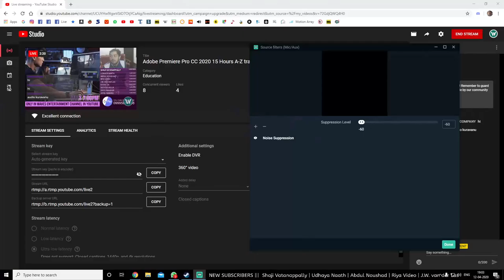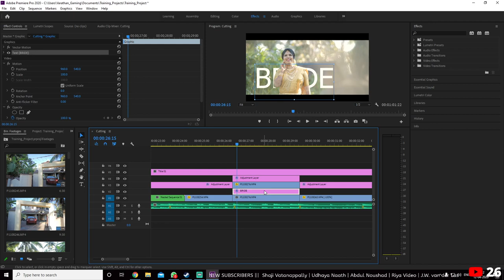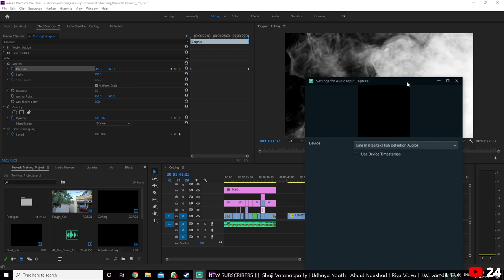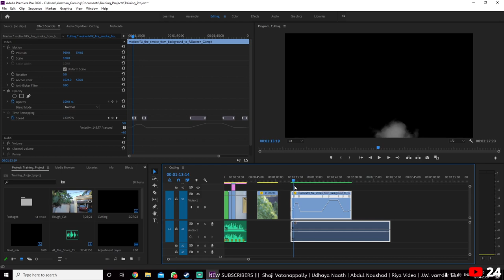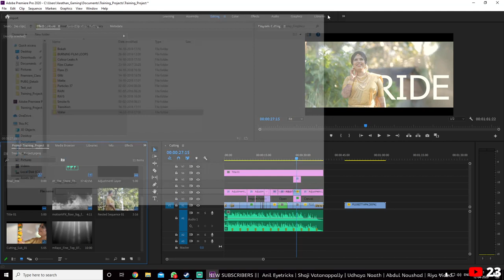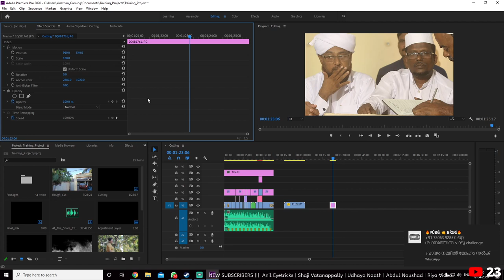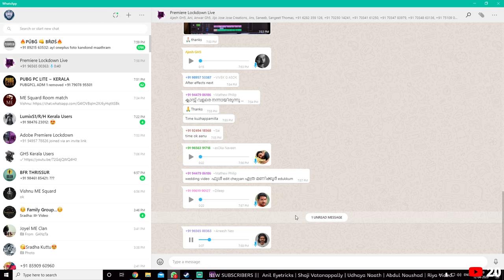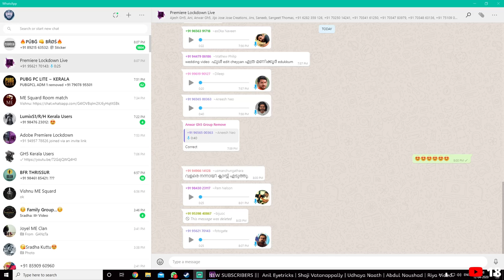Adobe Premiere Pro CC 2020 15 Hours A-Z trainining Part 015. Conclusion